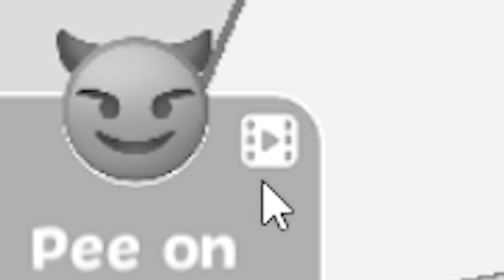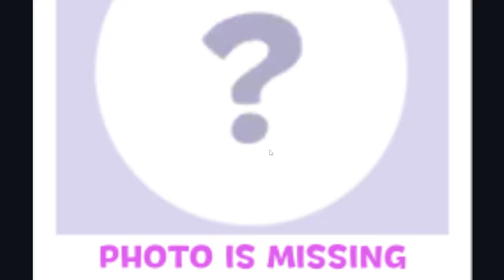Birth to Death as a DOG | ProBoii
So today i played the Dog Simulator and sachme... bhot khatarnaak decisions liye hai mene :)